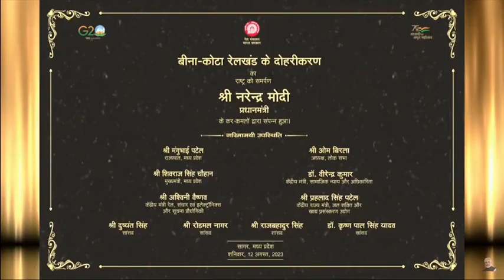सागर से प्रधान मंत्री नरेंद्र मोदी ने किया बीना कोटा नई रेल लाइन का किया गया उद्घाटन Kota Bina line